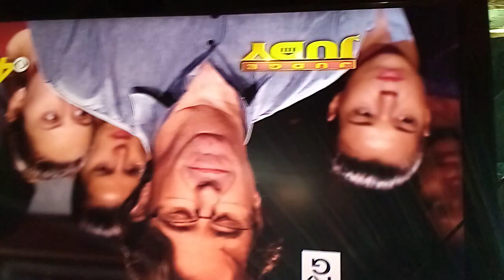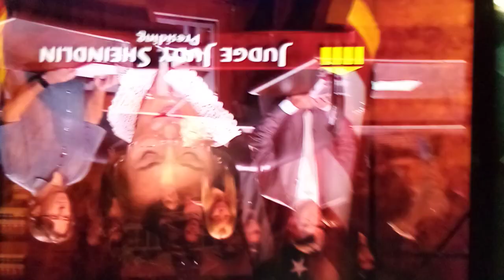April 27, 2023